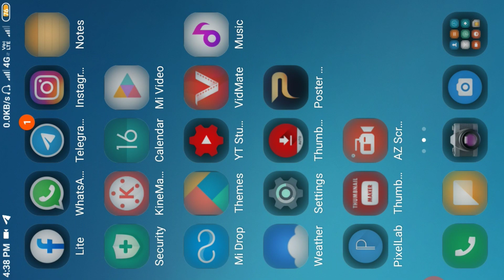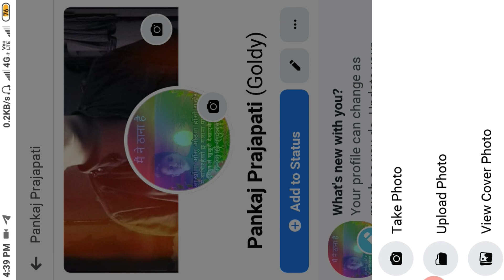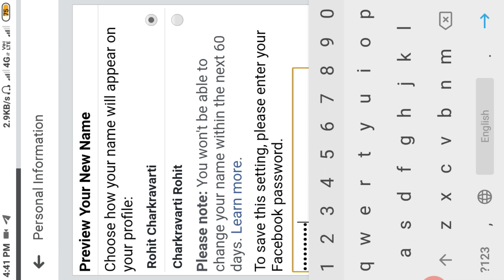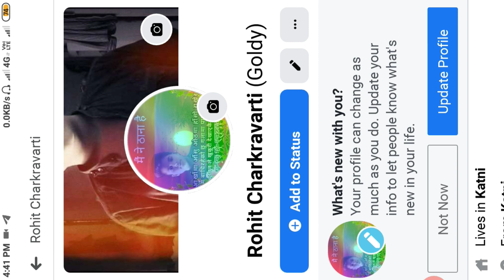Facebook me name kaise change kre l How to change Facebook user name l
hello dosto I hope ap sbhi thik hoge aaj ki videos me Maine bataya h ki kese ap Facebook pr apna name change kr sakte ho